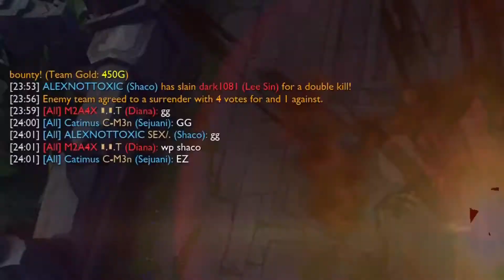funny try not to laugh- LOL version!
chieftaza- its the questions

again hope you enjoyed :)